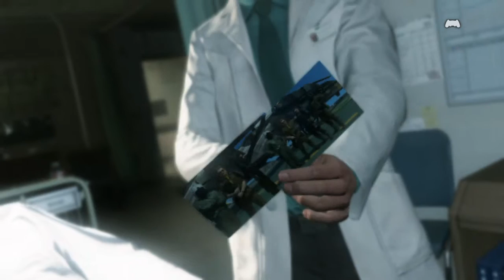METAL GEAR SOLID V: THE PHANTOM PAIN(CHN,KOR)_20160606210431